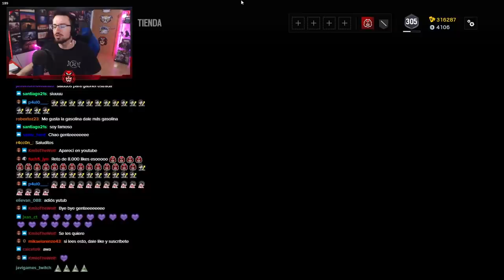JUGANDO "BUNDLE" RICK and MORTY | CRIMSON HEIST | Caramelo Rainbow Six Siege Gameplay Español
Nuevo Bundle de Rick and Morty, con un coste de 40€, algo caro, pero bastante chulo.